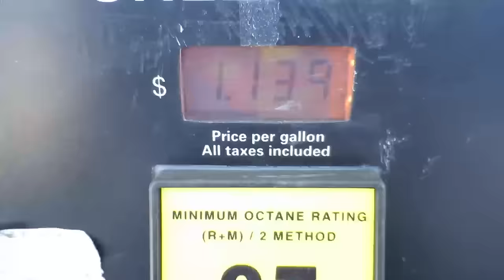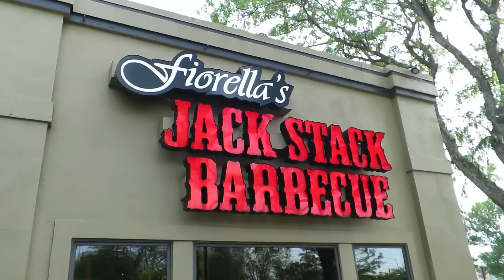✂️4 Hair Cuts!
One of our kids makes an adorable apology! We go to Sam's Club, talk favorite music, and take our 3 big kids to get hair cuts.  Date night doesn't go quite as planned, but it ends really well!

We've just decided to do an impromptu meet up at VidCon around lunch time today (just outside the gate of VidCon near the fountain and big VidCon sign.  For more specific details check our twitter/instagram accounts!  We would love to meet you!

We focus on loving, learning, serving, and playing together as a family. We have 4 little kids: Isaac (7), Elise (6), Caleb (4), and Laura (2).